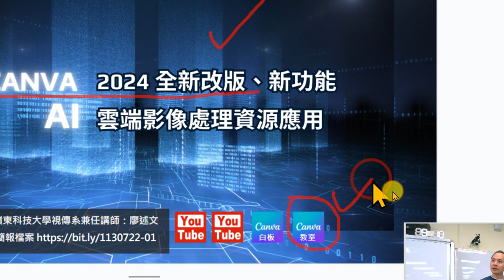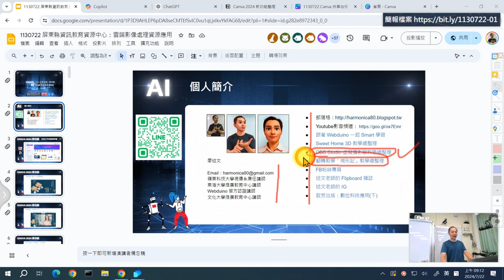01：今天研習主題介紹